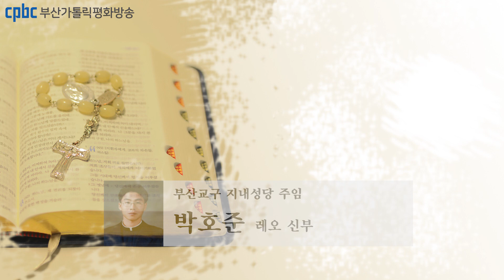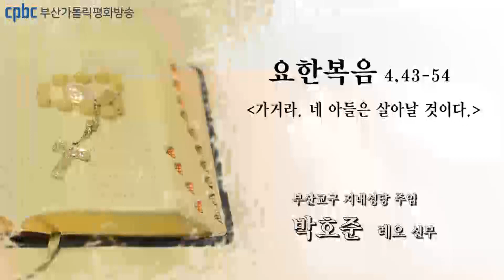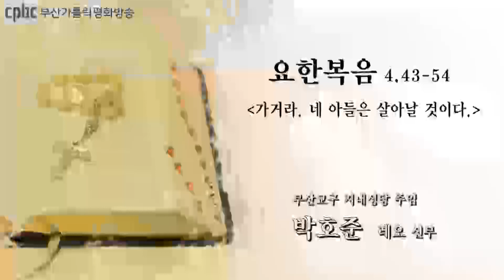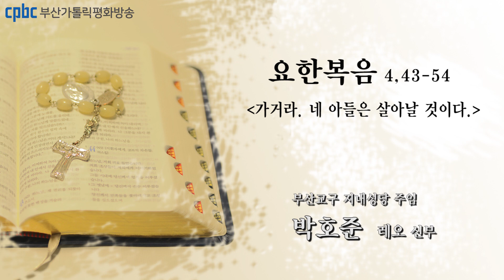오늘의 강론(2022.03.28) - 부산교구 지내성당 주임 박호준 레오 신부님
그때에 예수님께서는 사마리아를 떠나 갈릴래아로 가셨다.
예수님께서는 친히,
예언자는 자기 고향에서 존경을 받지 못한다고 증언하신 적이 있다.
예수님께서 갈릴래아에 가시자 갈릴래아 사람들이 그분을 맞아들였다.
그들도 축제를 지내러 예루살렘에 갔다가,
예수님께서 축제 때에 그곳에서 하신 모든 일을 보았기 때문이다.
예수님께서는 물을 포도주로 만드신 적이 있는 갈릴래아 카나로 다시 가셨다.
거기에 왕실 관리가 한 사람 있었는데,
그의 아들이 카파르나움에서 앓아누워 있었다.
그는 예수님께서 유다를 떠나 갈릴래아에 오셨다는 말을 듣고
예수님을 찾아와, 자기 아들이 죽게 되었으니
카파르나움으로 내려가시어 아들을 고쳐 주십사고 청하였다.
예수님께서는 그에게 이르셨다.
“너희는 표징과 이적을 보지 않으면 믿지 않을 것이다.”
그래도 그 왕실 관리는 예수님께
“주님, 제 아이가 죽기 전에 같이 내려가 주십시오.” 하고 말하였다.
그러자 예수님께서 그에게 말씀하셨다. “가거라. 네 아들은 살아날 것이다.”
그 사람은 예수님께서 자기에게 이르신 말씀을 믿고 떠나갔다.
그가 내려가는 도중에 그의 종들이 마주 와서 아이가 살아났다고 말하였다.
그래서 그가 종들에게 아이가 나아지기 시작한 시간을 묻자,
“어제 오후 한 시에 열이 떨어졌습니다.” 하고 대답하는 것이었다.
그 아버지는 바로 그 시간에 예수님께서 자기에게,
“네 아들은 살아날 것이다.” 하고 말씀하신 것을 알았다.
그리하여 그와 그의 온 집안이 믿게 되었다.
이렇게 예수님께서는 유다를 떠나 갈릴래아로 가시어
두 번째 표징을 일으키셨다.